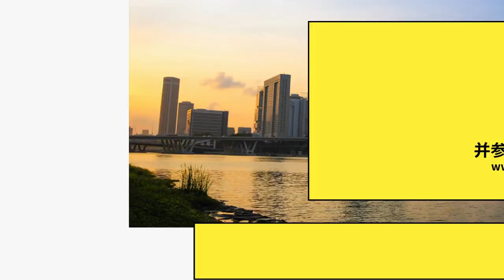Giovanna Lioe 雪山春晓 草原英雄小姐妹 印度尼西亚 古筝 indonesia guzheng 世界古筝大赛 2022 业余少年B组银奖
世界古筝大赛由新加坡亚洲艺术协会举办，请访问官方网站了解更多详情：